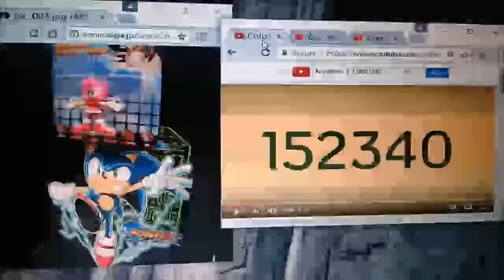Sonic Number Creatures 152340